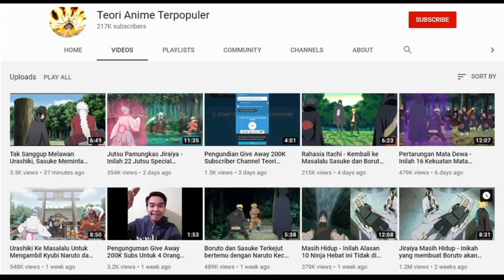Minato tidak belajar Hiraishin sendiri - Inilah Guru yang mengajarkan Hiraishin pada Minato Namikaze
Kali ini Tim Teori anime terpopuler akan membahas tentang Minato tidak belajar Hiraishin sendiri - Inilah Guru yang mengajarkan Hiraishin pada Minato Namikaze

Category
Film & Animation